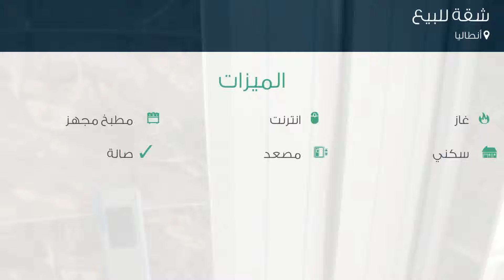شقة للبيع في أنطاليا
تفاصيل العرض:-

رقم: 4152040

ميزات:-

2 الغرف, 1 غرف أخرى, 1 عدد دورات المياه, 1 سعة مرآب السيارات, 3 عدد الأدوار, 2 رقم الدور, انترنت, غاز, مطبخ مجهز, سكني, مصعد, حديقة, صالة